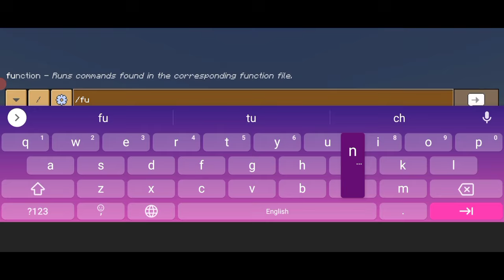Best Unique Mods For Crafting and Building